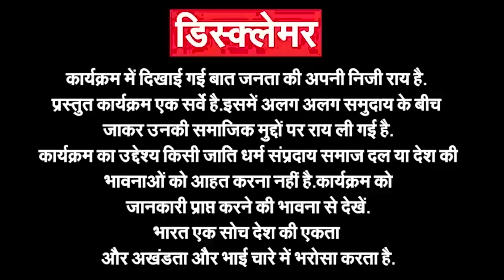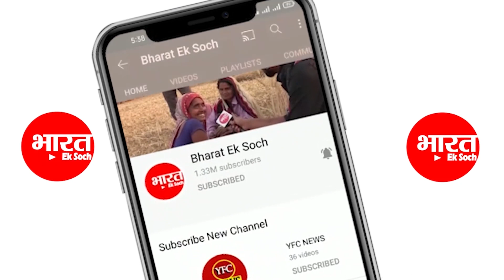अखिलेश के समर्थक का नाम है डायल 100 | Election 2022 | Public Reaction | Sapa | BJP | Dial 100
अखिलेश के समर्थक का नाम है डायल 100
लोग क्यों करते फ़ोन .

election 2022
क्लिक करिए और हमारे साथ जुड़े रहिए